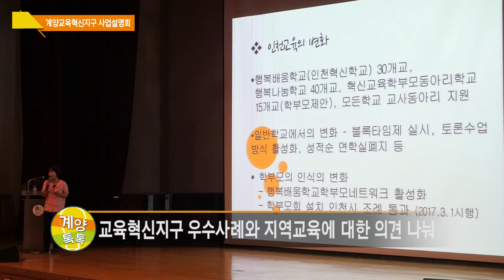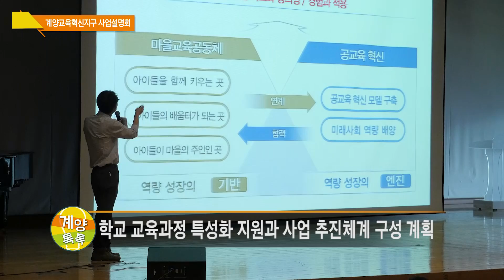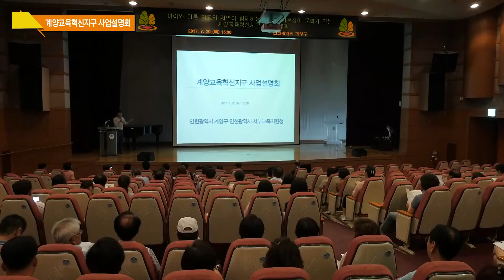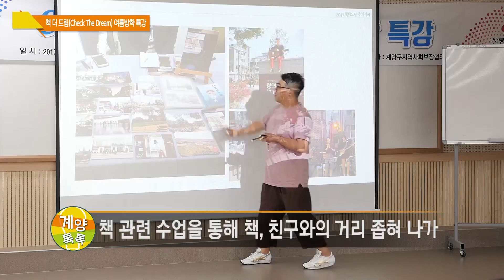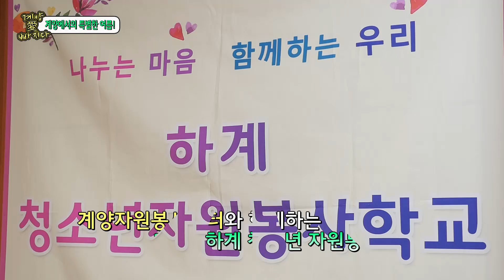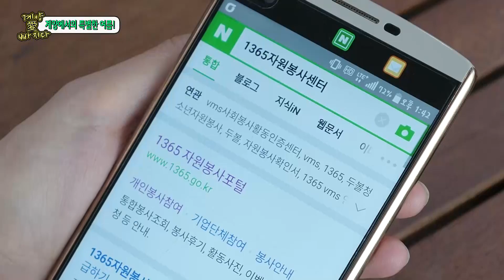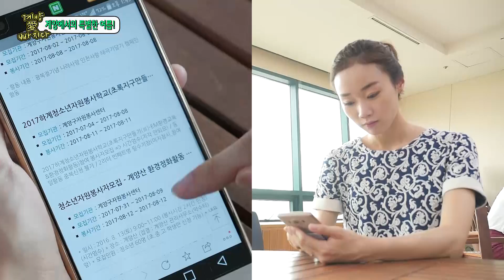2017 지금은 계양시대 12회_천마산 물놀이장-하계 청소년 자원봉사학교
계양톡톡 (MC 박미소)
1.계양교육혁신지구 사업설명회
2.책 더 드림(check the dream) 여름방학 특강
3.여름철 에어컨 활용 팁!

계양에 빠지다(리포터 박은경)
1.계양에서의 특별한 여름(천마산 물놀이장)
2.2017년 하계 청소년 자원봉사학교